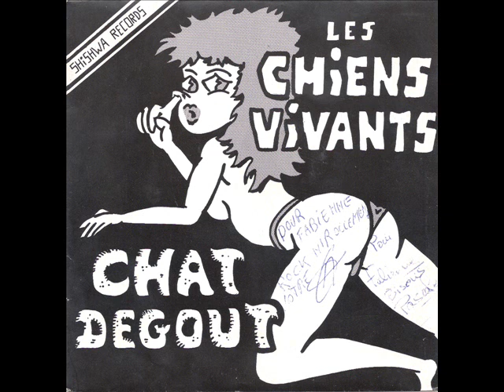LES CHATS DEGOUTS "MANGE TA VIANDE". RARE FRENCH PUNK / PSYCHO. 1990 !!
LES CHATS DEGOUTS "Mange ta viande". Issu de leur unique 45 tours, split 4 titres avec LES CHIENS VIVANTS sorti en 1990. Groupe de Paris.